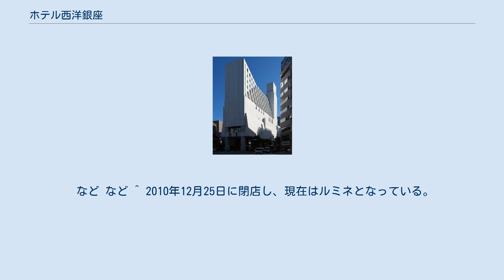ホテル西洋銀座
ホテル西洋銀座（ホテルせいようぎんざ・1987年3月15日開業 - 2013年5月31日閉鎖）は、東京都中央区銀座一丁目にあった高級シティホテル。
 1984年にオープンした有楽町西武に続くセゾングループの銀座戦略の一環として、グループのデベロッパー・西洋環境開発により、1987年1月、銀座中央通り沿いに竣工した銀座テアトルビル内に開業した。
投資額は約100億円。
 コンセプトは「西欧の高質感と和の伝統の現代化」。
パリの『リッツ』やロンドンの『コンノート』のような小規模高級ホテルに日本旅館の持つ“かゆいところに手が届くようなサービス”を取り入れた「スモールラグジュアリーホテル」を自称していた。
 外観は菊竹清訓が手掛け、客室階の3次元的にセットバックする襞のある形態と、劇場部分の大屋根を白いセラミックで覆い、大きな館を暗喩させるデザインとした。
 77という少数の客室数ながら、1室の平均面積は60㎡（畳換算で約30畳）を超え、開業当初は6階以上がすべてスイートルームだった。
 映画館「銀座テアトル西友」（後の銀座テアトルシネマ）と銀座セゾン劇場（後のル テアトル銀座 by PARCO）を併設。
地下1階のレストランはホテルと劇場で共通であった。
 菊竹が提唱したメタボリズム建築を具現化し、ライフスタイルの変化に対応することを目指して、 3階には宴会場とホワイエ、楽屋を同じフロアに配置。
ホワイエをイベントスペースとして活用したり、役者と観客の交流を促すなど、ホテルの新しい可能性を提示することも意図していた。
 パーソナルコンシェルジュサービスもいち早く導入された。
一般的なホテルにあるフロントカウンターはなく、利用客はホテルに到着すると、パーソナルセクレタリーと呼ばれるスタッフが出迎え、2階にあるレセプションルームでチェックインを行い、各客室へ案内。
チェックアウトまでの秘書的な業務に加え、各種チケットやリムジンなどの手配・予約にも対応した。
客室内ではルームアシスタントがランドリーサービス承りから好みの枕・バス用品・化粧品のオーダーに至るまで、様々な利用客の要望に応えていた。
 また、館内の飲食店や宴会場には演劇や音楽にまつわる名称がつけられていた。
地下1階のカフェはイタリア語で“～の間”を意味し、“幕間”を表現した「イントラ」、2階メインダイニングは田園曲を意味する名詞の「パストラル」、3階宴会場は「サロン・ラ・ロンド」などである。
この他、宿泊客及び厳しい入会資格をパスした会員のみが入れるメンバーズバーなどが併設された。
 西洋環境開発の経営危機により2000年3月に不動産が東京テアトルに譲渡され、完全子会社の株式会社エイチ・エス・ジーによる運営となった。
 2008年11月21日、「ミシュランガイド東京日本語版2009」の「快適なホテル格付け順」で、「黒い家マーク5つ」を獲得した。
 2001年よりローズウッドホテルズ&リゾーツに加盟していたが、2009年末で運営委託契約を解消。
ザ・リーディングホテルズ・オブ・ザ・ワールドに加盟していた。
 2012年に東京テアトルの財務体質改善のため、銀座テアトルビルを売却することが決定。
2013年5月31日をもって「銀座テアトルシネマ」や「ル テアトル銀座 by PARCO」とともに営業を終了し閉館した。
 土地と建物は2013年6月にコナミの関連会社が取得。
もともとホテル自体が更新可能なように計画されており、コナミ側も、当初は改装の上でグループの拠点として活用していく予定だった。
しかし老朽化を理由として全面建替えに方針を転換、2014年8月25日から解体工事に着手した。
建替え後の建物は「コナミクリエイティブセンター銀座」として、2019年12月に竣工している。
 なお、エイチ・エス・ジーは2013年10月31日付で解散し、11月20日に特別清算開始決定を受けて事実上倒産した。
 など など ^ 2010年12月25日に閉店し、現在はルミネとなっている。
 ^ 開業当初の客室数は80室。